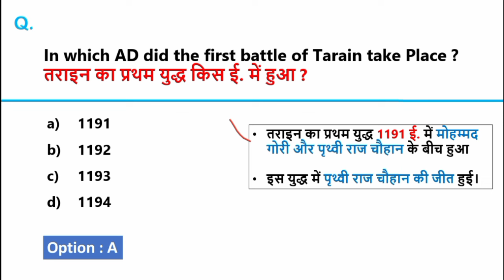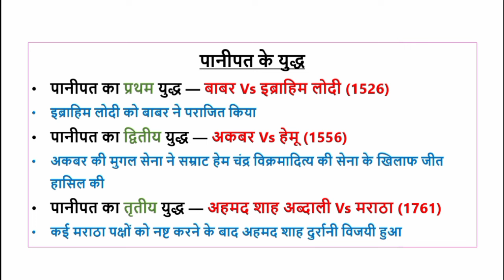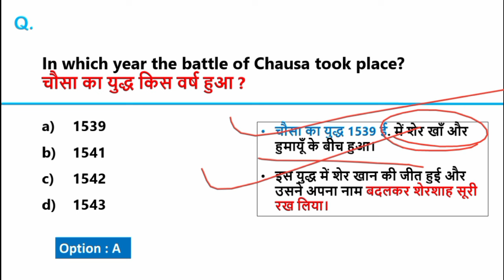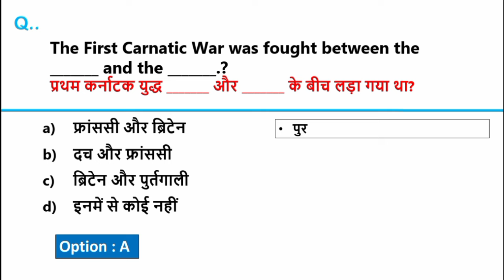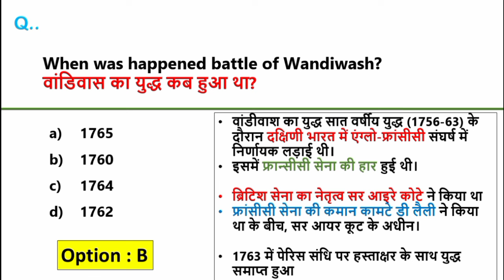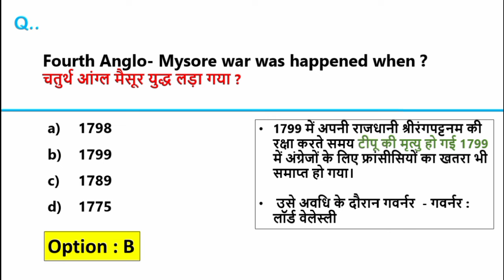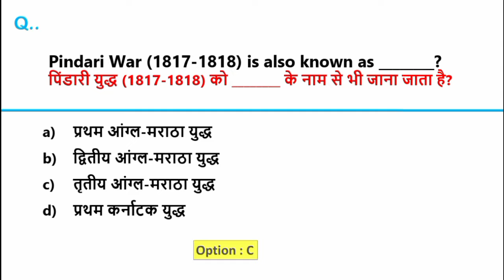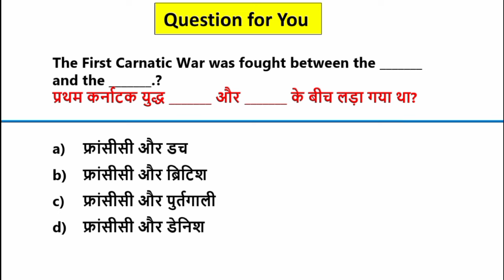इतिहास के प्रमुख युद्ध | Battles in Indian History | Wars & Battles history gk | भारत के युद्ध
इतिहास के महत्वपूर्ण युद्ध | Battles in Indian History | Important Battles in Indian History | Bpsc

Important Battles In India
भारतीय इतिहास के महत्वपूर्ण युद्ध
Battles In Indian History

important wars in indian history

all battles in indian history

important battles in indian history tricks

battle of indian history

battle of indian history in hindi

important battles in indian history by khan

important battles in indian history for ssc

important battles in indian history in telugu

important battles in indian history crazy

gktrick

important battles in indian history mcq

important battles in indian history study iq

important battles in indian history by varun awasthi

important battles in indian history in english

battle of indian history pdf

battles of indian history tricks

battles of indian history study iq

war of indian history

important war of indian history

all war of indian history

all war history

India all war history in hindi